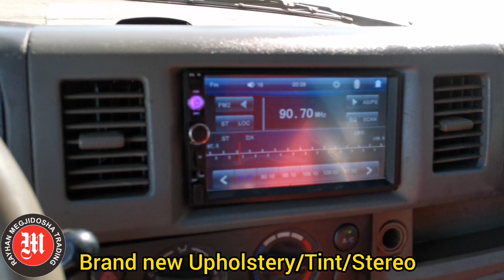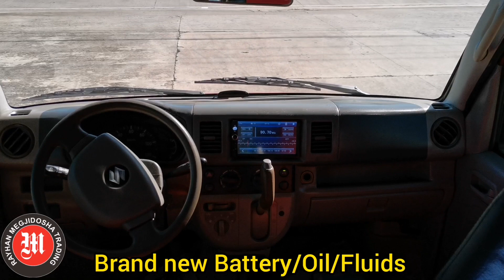Surplus Suzuki Every Transformer Van DA64 Davao Philippines by Rayhan Megjidosha